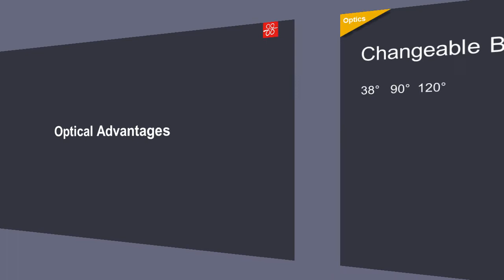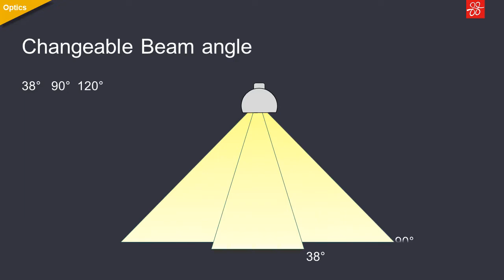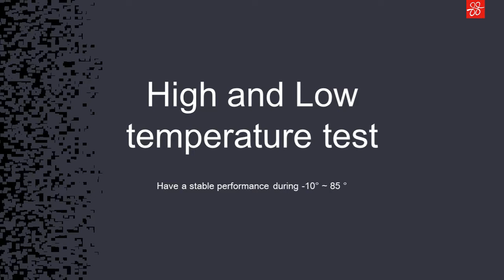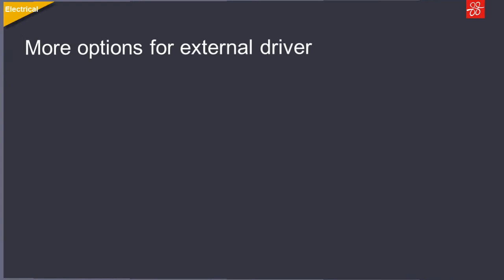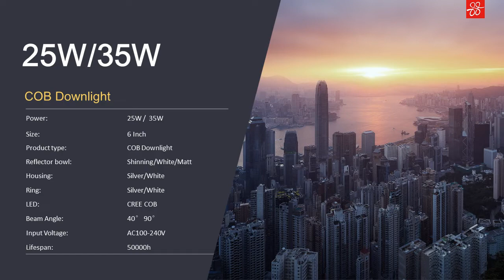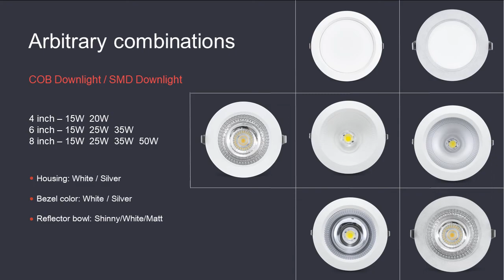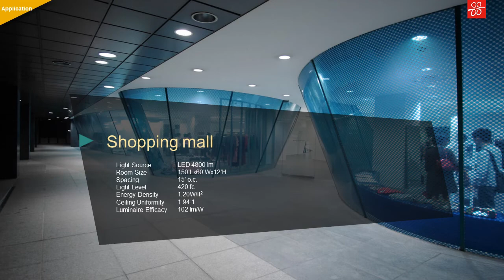King Kong Downlight Presentation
1.Innovative & Patented Downlight
2.Changeable lens，adjustable Beam angle
3.Twice light design，Reflector bowl + optical lens